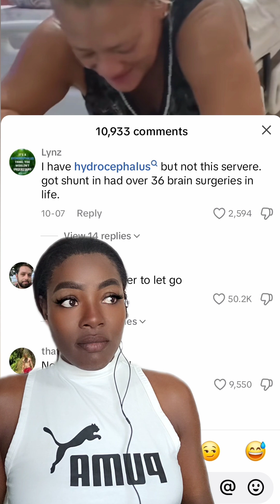Would you let your child lives like this?| Be honest!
Is this selfish or hopeful?

Learn how to earn from your phone like I do!  How to turn your phone into an 🏧
Take my quick survey to see which trip suits you best!

BEFORE YOU BOOK YOUR FLIGHT ✈️  My ebook that will save you time, money & how to have a stress free vacation.  Grab your copy ♥️

Start reading it for free